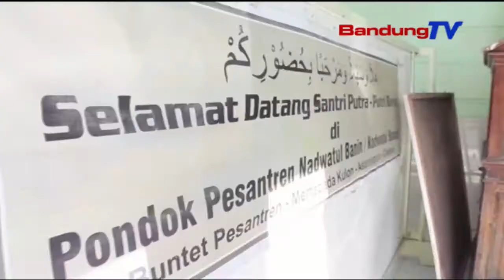PANSUS II Kunjungi Pondok Pesantren Buntet Cirebon | SBR | BANDUNGTV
SBR | BANDUNGTV | FARHAT MUMTAZ | Pimpinan Dan Anggota PANSUS II RAPERDA Pendidikan Keagamaan Provinsi Jawa Barat, Melakukan Kunjungan Ke Pondok Pesantren Buntet Di Kabupaten Cirebon.  Kunjungan Tersebut, Terkait Penyusunan Raperda Pendidikan Keagamaan Di Provinsi Jawa Barat. Pansus Ii Pun Melakukan Audiensi Dan Dengar Pendapat Dengan Pimpinan Pondok Pesantren, Yang Nantinya Akan Menjadi Masukan Dalam Membahas Penyusunan Raperda Pendidikan Keagamaan.